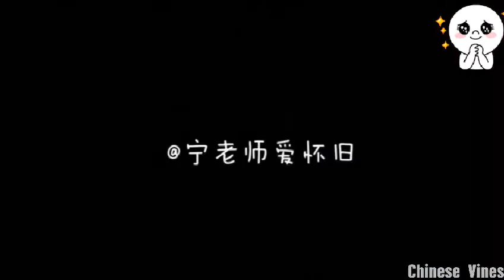China World Trampoline Champion☑Chinese kung fu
何雯娜蹦床冠军高难度动作。☑Chinese kung fu